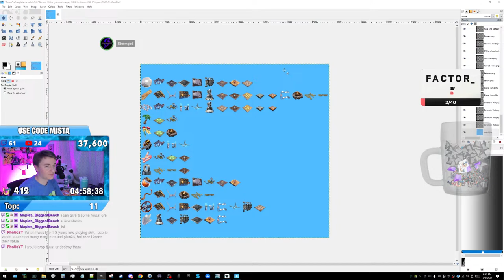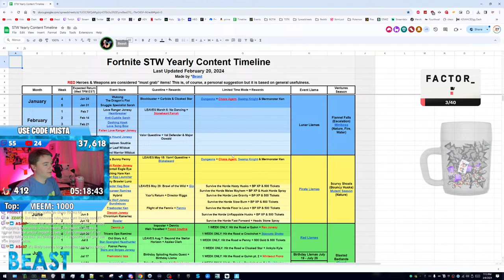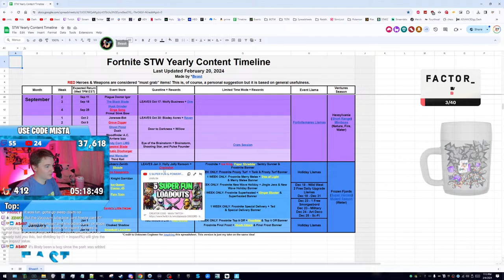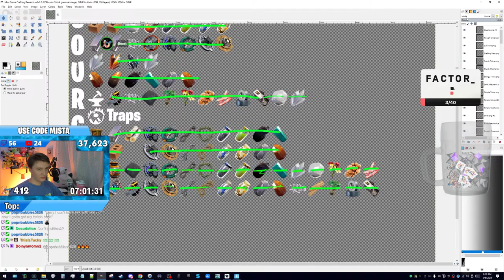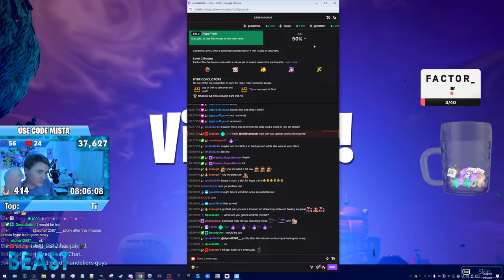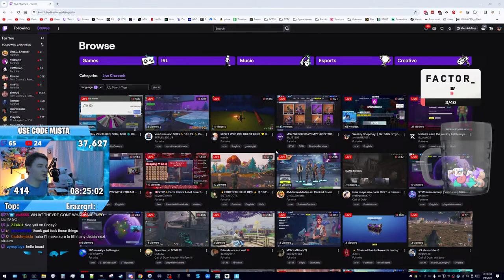Weekly Shop Day! | Get 50% off your first Factor75 box with my link!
Get 50% off your first Factor75 box with my link!

Get 10% off your order of ADVANCEDGG with code Beast or this